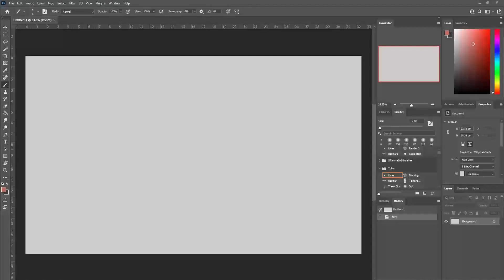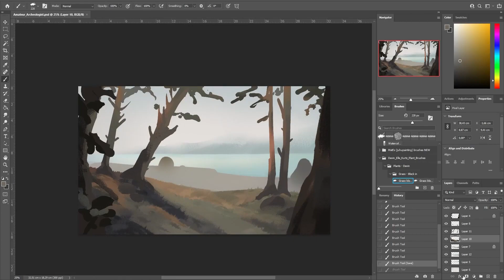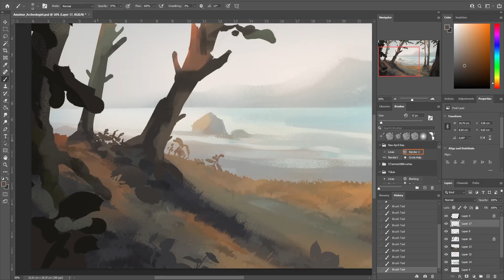Coastal Forest | Speedpaint | Photoshop 2021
Long time no upload but someone asked me to record my process for drawing landscapes, so here we go :)

EDIT: Music failed me on this one RIP haha
Hope you enjoy anyways!

Recorded time: 53min